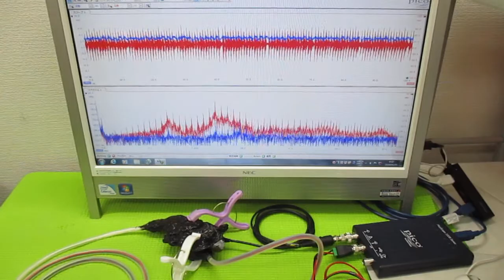超音波の相互作用をコントロールする技術 ultrasonic-labo